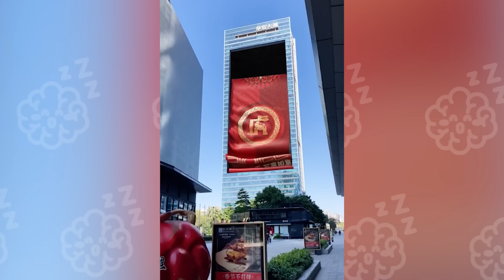50 Incredible Moments Caught On Camera will make you LAUGH YOUR HEAD OFF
50 Incredible Moments Caught On Camera will make you LAUGH YOUR HEAD OFF
The roads are full of surprises and what you're about to see will absolutely blow your mind. There we go!

Random Acts Of Kindness That Deserve Recognition